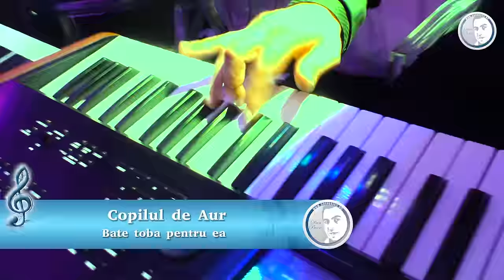Copilul de Aur - Bate toba pentru ea (Live event)